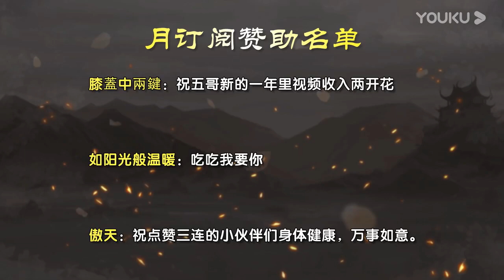【年青人三国杀】表演就完事了 20200507 超清